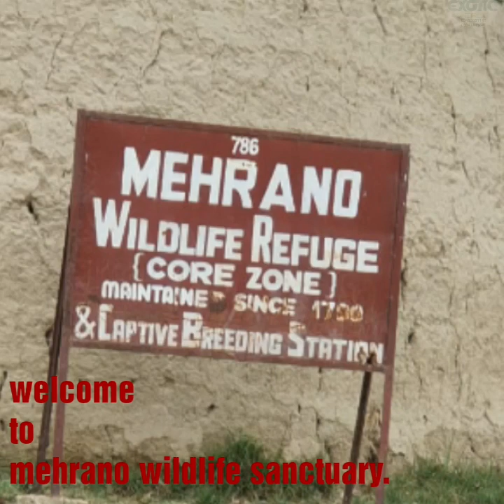MEHRARNO WILDLIF SANCTUARY||BLACKBUCK ||memehrano wildlife sanctuary at kot diji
Mehrano Wildlife Sanctuary is an enhanced riverine forest privately preserved by the Talpur Mir royal family of Khairpur Princely state with endorsement by the Sindh wildlife department. It comprises agricultural land, forest, and hunting area and is home to various flora and fauna.Mehrano Forest is home to approximately 4,000 big game animals, including blackbuck, Indian gazelle, hog deer, wild boar.Additionally the forest lake boasts resident and migratory birds from Siberia and Europe. There is a reserved place for tourists to see wild boars. H. H. Mir Ali Murad Khan Talpur II, head of the royal house, has forbidden all hunting except of the jackal and an annual culling of wild boars which become a mortal threat to adjacent farmers and their families when boar populations become too large for the forest to hold. The Mehrano reserve shares its boundary with the Cholistan desert.